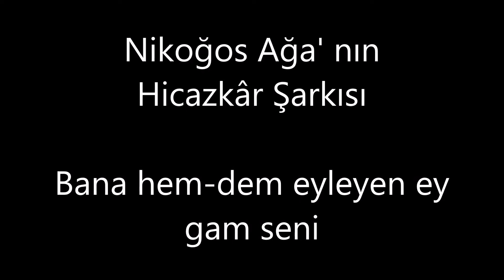Reşit Çağın Arşivi 1369- Necmi Rıza Ahıskan : Bana Hem-dem Eyleyen Ey Gam Seni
Beste: Nikoğos Ağa
Makam: Hicazkâr